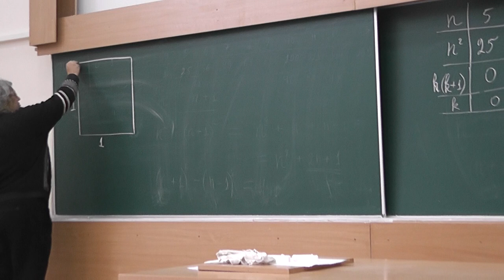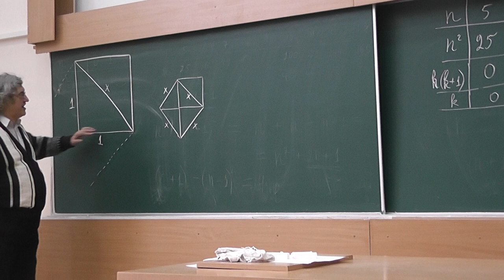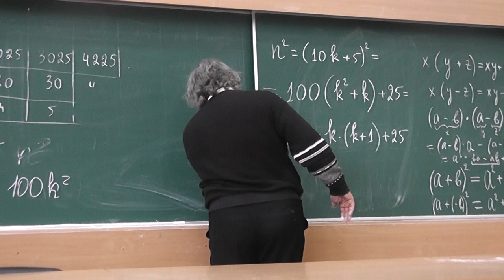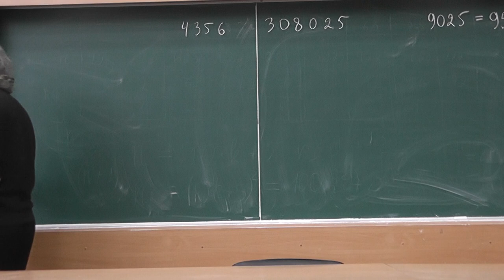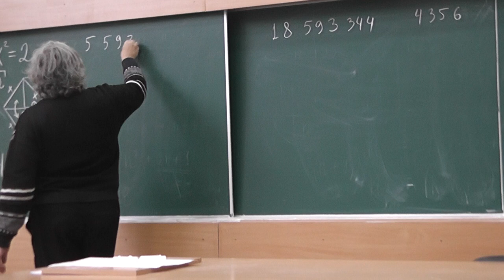74 Что такое квадратный корень?